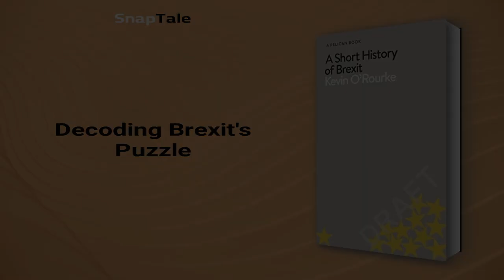A Short History of Brexit by Kevin H. O'Rourke: 25 Minute Summary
*BOOK SUMMARY*

TITLE - A Short History of Brexit: From Brentry to Backstop (Pelican Books)

AUTHOR - Kevin H. O'Rourke

DESCRIPTION:
📖 Delve into the captivating history behind Brexit in this concise book summary. Uncover the intertwined economics, politics, and events that culminated in this monumental decision, and explore the crucial Irish border question shaping Europe's future. Get enlightened and informed today!

TIMESTAMPS:
⌚ 00:00 Introduction
⌚ 01:03 Roots of Brexit's Ambivalence
⌚ 03:42 Trade Balancing Act
⌚ 06:16 Birth of EFTA: A British Endeavor
⌚ 08:45 The Roots of British Cakism
⌚ 09:40 Thatcher's Unintended EU Legacy
⌚ 12:18 Cameron's Fateful Brexit Promise
⌚ 14:05 Decoding Brexit's Puzzle
⌚ 16:26 Navigating the Brexit Maze
⌚ 19:18 Unraveling the Irish Border Conundrum
⌚ 22:05 The Jersey-Minus Brexit Proposal
⌚ 24:47 Final Recap